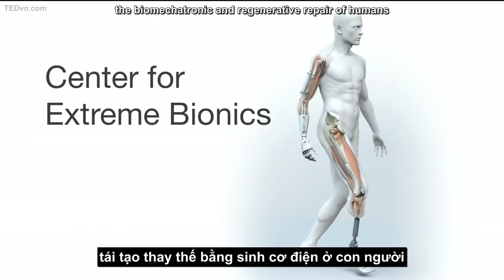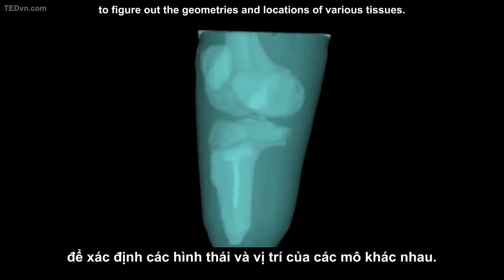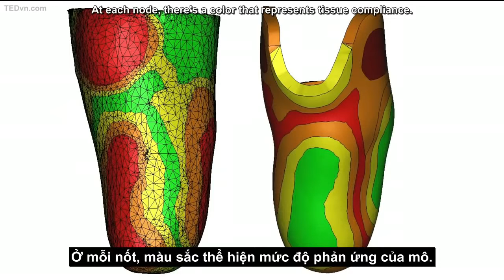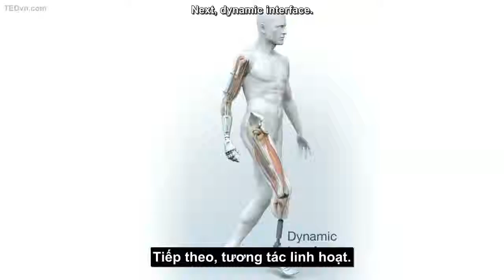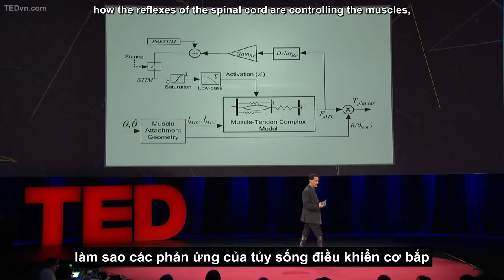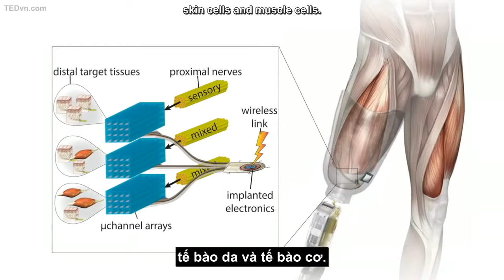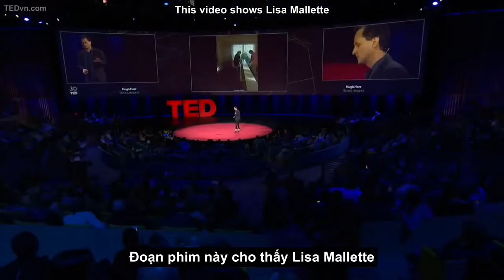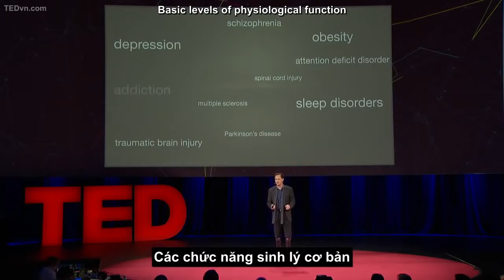[TED Vietsub] Hugh Herr Công nghệ sinh kỹ thuật xóa bỏ khuyết tật